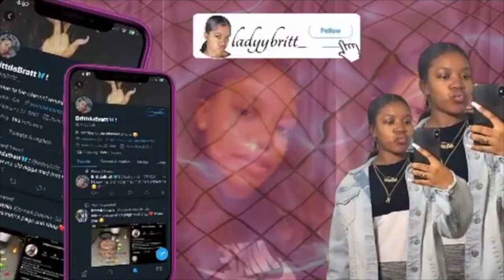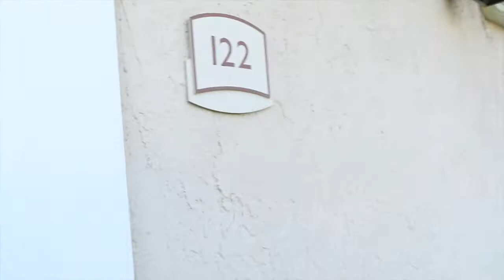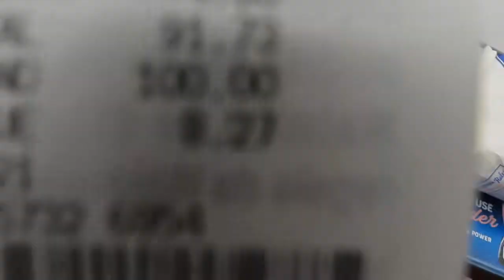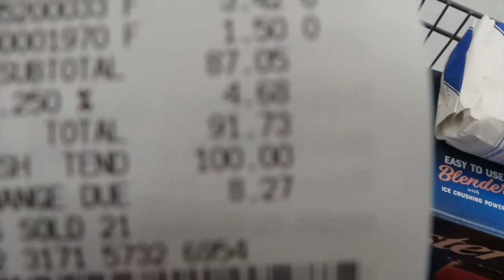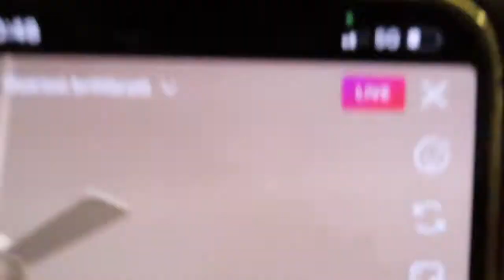20TH BDAY VLOG🎂!!!(Very Hilarious and all over the place)🤣